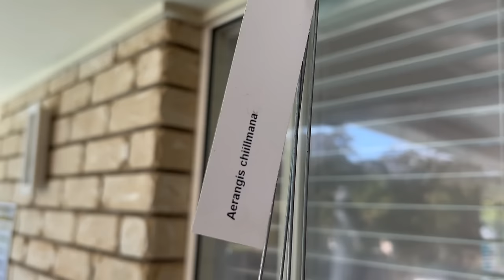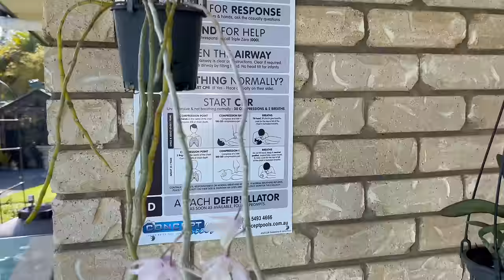Новые орхидеи в моей коллекции